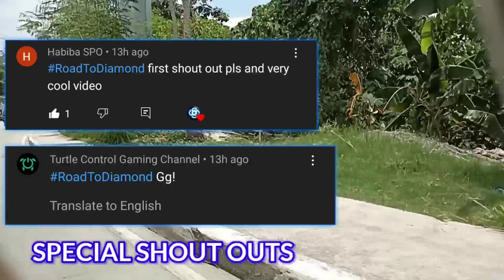The Moment You Forgot To Turn ON "Ultra Steady Mode" Of Your Camera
hope you didn't get dizzy watching this random video :)